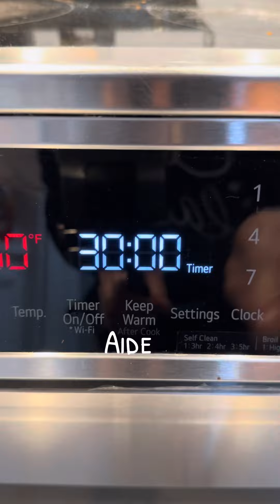Pan esponja para pastel 🍰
Ingredientes
👉6huevos grandes
👉 o 7 medianos
👉una taza de azúcar
👉taza de harina
👉1 cucharada de aceite
👉una cucharada de vainilla
👉de una a dos cucharadas de cocoa en polvo
👉 una cucharadita de polvo para hornear
Horneado 350F x 30 minutos